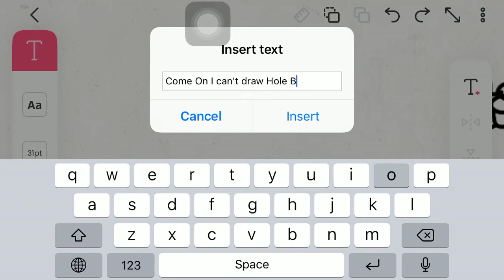drawing Zim Fav Animation